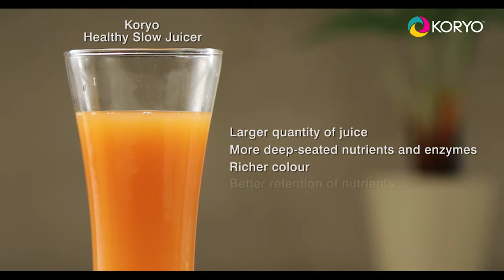Koryo slower juicer_ digital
Client: Koryo
Agency: L&K Saatchi & Saatchi
Director: Siddhant raj
Dop:- Virendra K
Producer: Momy Saikia
Art Director: Biplab Roy